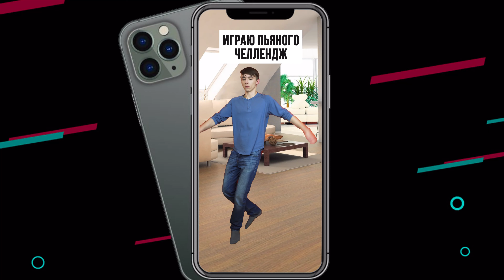Как играть пьяного? | Опьянеешь без алкоголя за 5 минут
Хотели бы когда-нибудь ОПЬЯНЕТЬ БЕЗ АЛКОГОЛЯ? Идеально сыграть пьяного, как Билли Боб Торнтон или Мадс Миккельсен? Сейчас мы расскажем актерские лайфхаки, как играть пьяного - будет полезно и начинающему актеру, и простому человеку. И, да, если что - АЛКОГОЛЬ - ЗЛО, не пробуйте - играйте! Снова я напиваюсь, снова говорю пока

00:00 Интро
00:32 Шаг 1: Зачем тебе нужно играть пьяного?
00:59 Шаг 2: Определи степень пьянства
03:29 Шаг 3: Наблюдение
04:03 Шаг 4: Упражнения
07:21 Подводим итоги
07:57 Грустный Иван